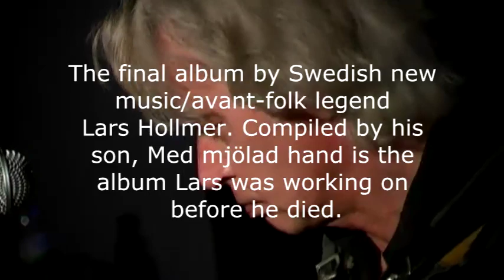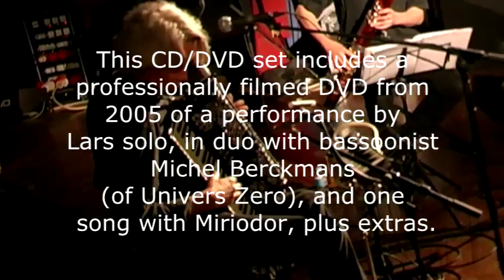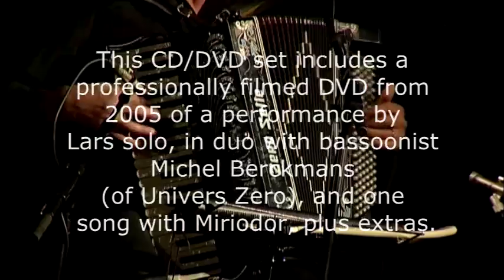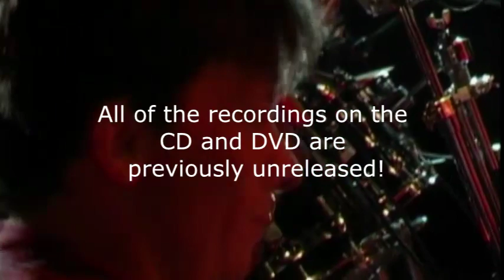Lars Hollmer -- "Med Mjölad Hand/With Floury Hand" official trailer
Authorized trailer for the CD/DVD release by Cuneiform Records of "Med Mjölad Hand/With Floury Hand" by Lars Hollmer. This May, 2012 release is the final album by Swedish new music/avant-folk legend Lars Hollmer. Med mjölad hand is the album Lars was working on before he died.

This CD/DVD set includes a professionally filmed DVD from 2005 of a performance by Lars solo, in duo with bassoonist Michel Berckmans (of Univers Zero), and one song with Miriodor, plus extras.

All of the recordings on the CD and DVD are previously unreleased!